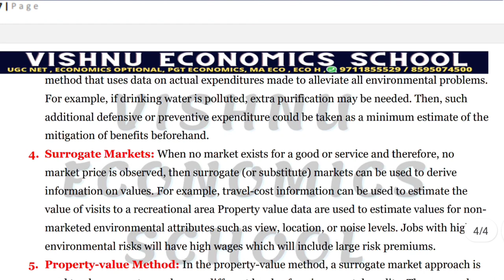Valuation of Environmental Goods | Free Notes | UGC Net | Economics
DEMO
ENGLISH MEDIUM